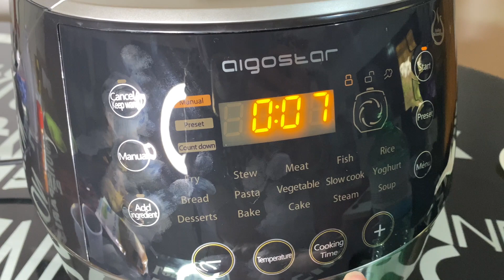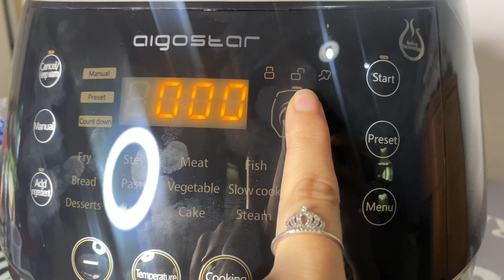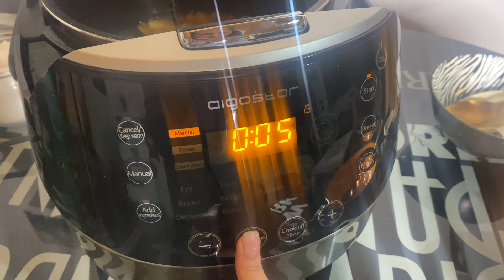What I eat in a day cucino con la pentola a pressione elettrica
chiara10

Risotto in pentola a pressione elettrica AIGOSTAR Happy chef @aigostar_it @aigostarofficial
Curry di verdure e ceci